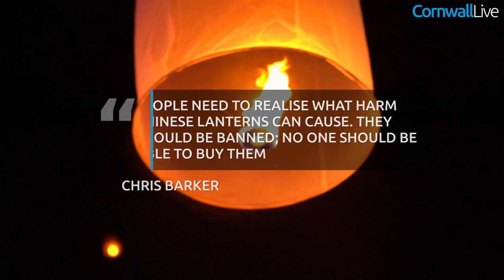Sky lanterns fire destroys 14 vehicles at Cornwall business park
A warning has been issued after a single sky lantern destroyed 14 vehicles at a business park. The blaze at Newport Industrial Estate in Launceston, Cornwall, started after the lantern landed on the windscreen wipers of a van.